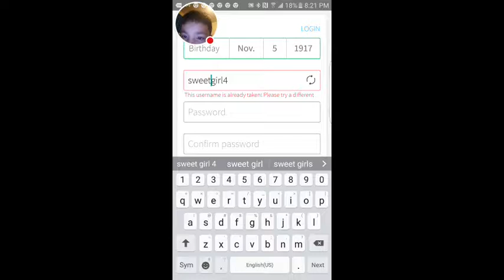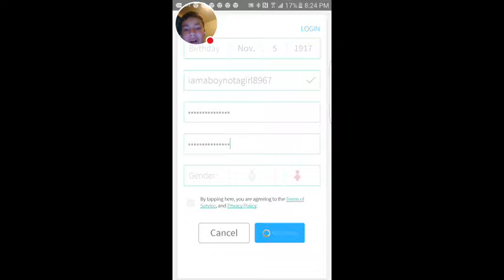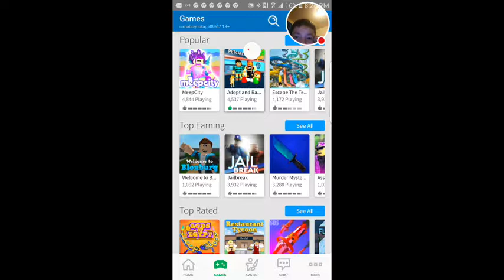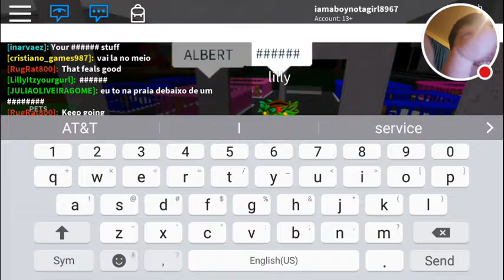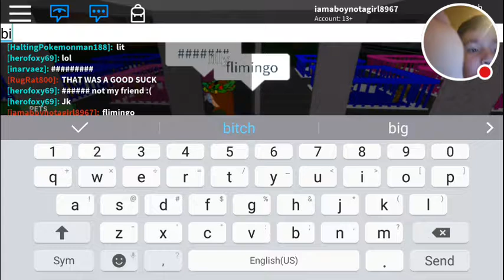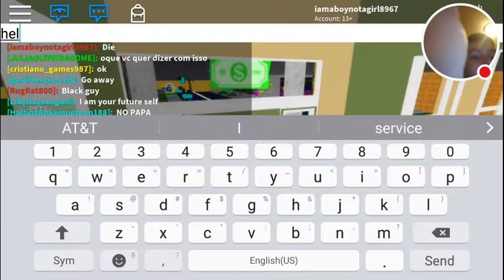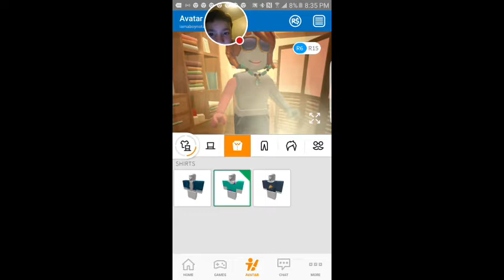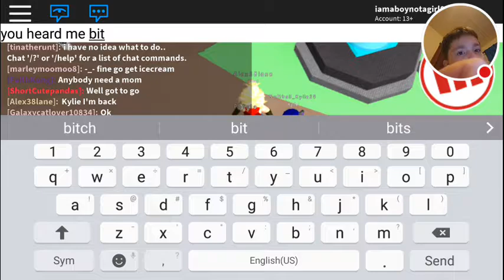Online dating part 1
I can't believe they think I'm Albert from albertstuff